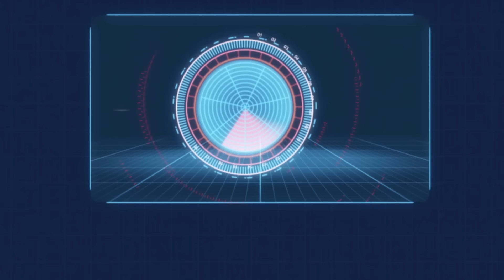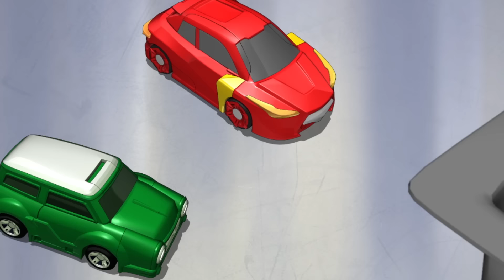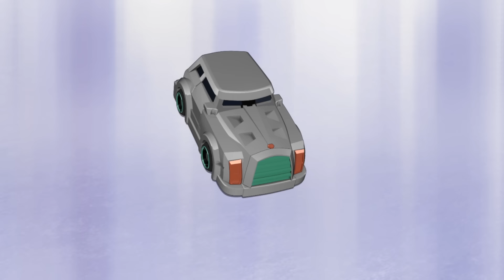[터닝메카드 다시보기] 15화- 미리내를 위한 대결 , 16화-떠돌이 메카니멀 우르스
안녕하세요! 메카드 공식 유튜브 채널입니다!

[터닝메카드 시즌1 다시보기]

15화- 미리내를 위한 대결
16화- 떠돌이 메카니멀 우르스

미니카와 카드가 만나 변신하고 화려한 기술까지 사용한다면?
다른 세계에서 찾아온 변신 메카 생명체 메카니멀!
메카니멀은 카드와 결합해 거대한 메카닉 생명체로 변신하고
 멋진 기술을 사용한다!
놀라운 능력의 메카니멀과 꿈을 이루기 위해 노력하는 아이들,
 그리고 그 속에서 싹트는 우정!
개성 넘치는 메카니멀들과 함께 하는 가슴 뛰는 모험이 시작된다!